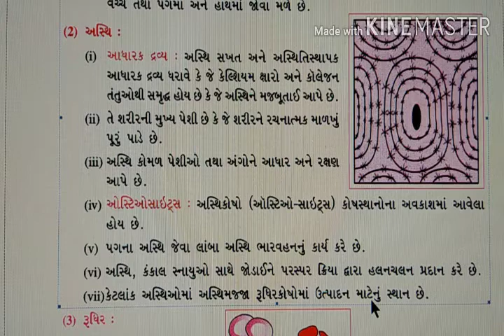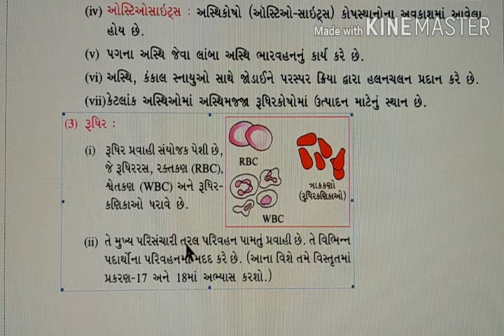11th Sci, Biology, Chap - 7, EP - 3, 480p